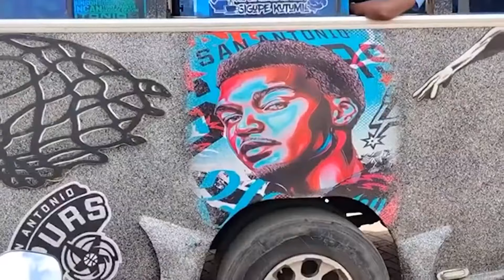San Antonio man sees ultimate Spurs bus in Kenya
This bus is part of the public transit system in Nairobi.